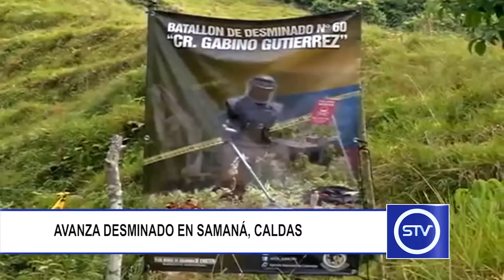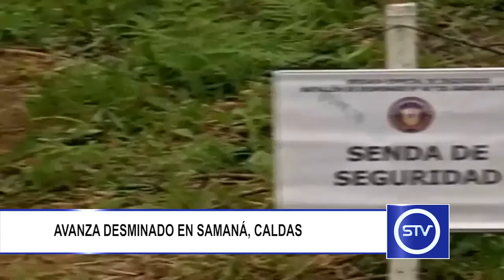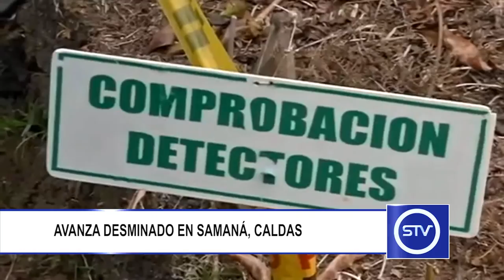AVANZA DESMINADO EN SAMANA CALDAS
El Batallón de desminado Nº 60 del Ejército Nacional, avanza con el proceso de erradicación de minas antipersonal en el municipio de Samaná, Caldas.